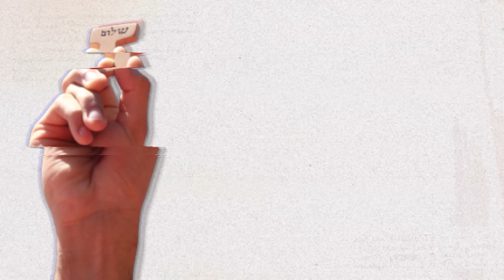AMOUR SPONSAL #07 | COMMUNAUTÉ CATHOLIQUE SHALOM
L'Amour Sponsal est au centre de la spiritualité de la Communauté Catholique Shalom.
Tout au long de cette série de vidéos, Daniel RAMOS, membre de la Communauté de Vie Shalom depuis 1997, nous fait découvrir la prophétie écrite en 1984 par Moysés Azevedo, fondateur de la Communauté...

Ecrit Amour Sponsal
07. Il ne nous est pas difficile de percevoir cette réalité. Il suffit de regarder d’où le Seigneur nous a tirés lorsqu’Il a touché nos âmes et nous a appelés à Le suivre, et de reconnaître dans notre quotidien notre totale incapacité à être, par nous-mêmes, fidèles à sa Voix.

Shalom est une Communauté Catholique,
reconnue par l’Eglise comme Association internationale Privée de Fidèles.
Notre mission : annoncer la Paix !
Savoir comment nous aider financièrement à poursuivre notre évangélisation durant ce temps